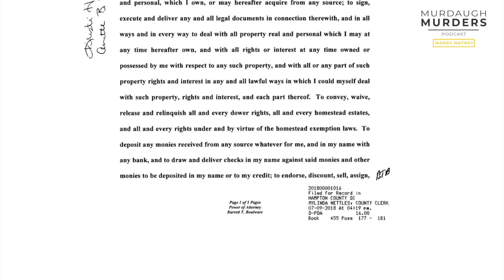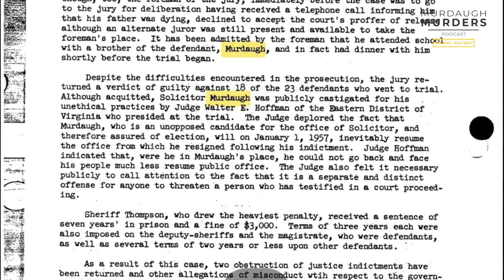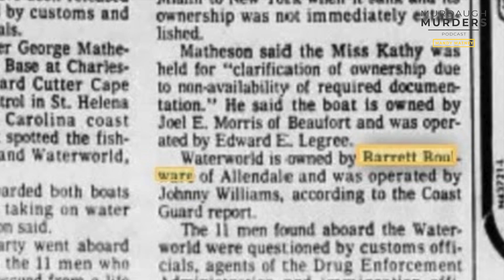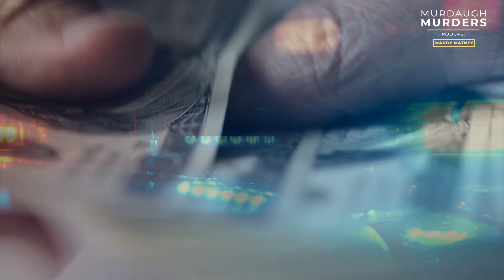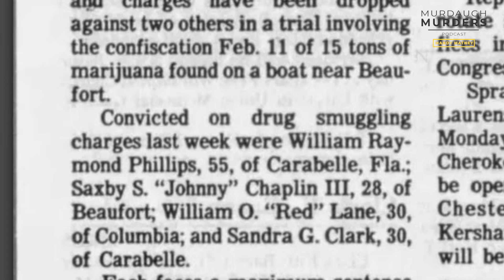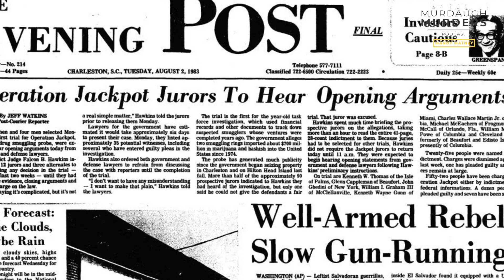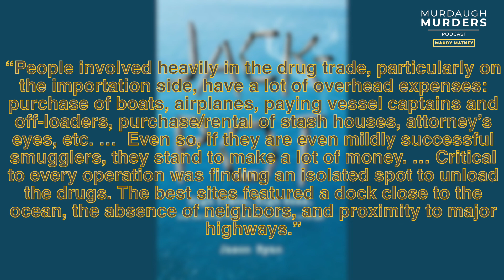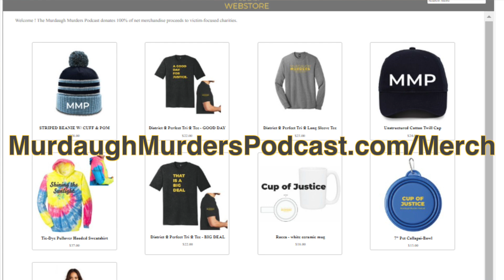Murdaugh Murders Podcast: Drug Smuggling And Operation Jackpot - WHTTM? Part 2 (S01E31)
*Episode originally published as audio podcast on Feb. 9, 2022.

Some of the biggest questions in this case revolve around the money — what happened to it? Why was Alex Murdaugh (allegedly) stealing it in the first place?

Does it have anything to do with the murders?

To understand Alex Murdaugh’s ties to drug trafficking and find answers to the money questions— we need to look at a man who was a good friend of the family. A man named Barrett T. Boulware.

In this episode, you’ll hear about the Murdaugh family’s ties to alleged drug smugglers and look at how this plays into the big picture.

Check out a video explanation of the Murdaugh / Boulware properties we discuss in this episode

Research in this podcast was provided by Will Folks And Jenn Wood.